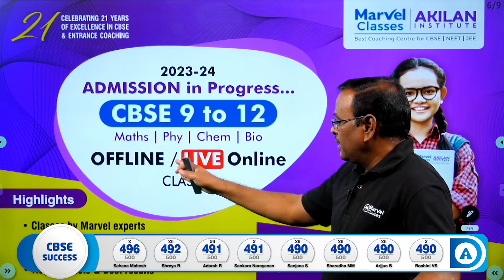22nd Successful Batch!! Admission in Progress - CBSE Tuition Class 9 to 12 - Math, Phy, Che & Bio.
2023-24 - Admission open
CBSE Coaching for Class IX - XII
Direct Offline / Live Online Classes
Maths, Physics, Chemistry & Biology

Features:
• Classes by Marvel experts
• Doubt-clearing Session
• Best Study Materials
• Regular Tests
• Best results
• Monthly Parent Meet

Marvel Classes,
Best CBSE Coaching Centre